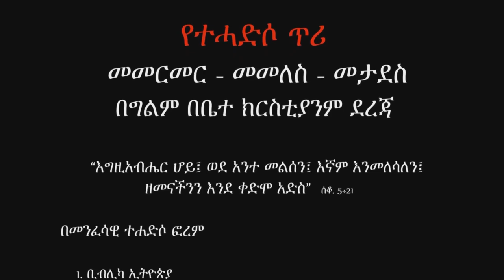የአመራር ጥራት በደ/ር ስምዖን ሙላት